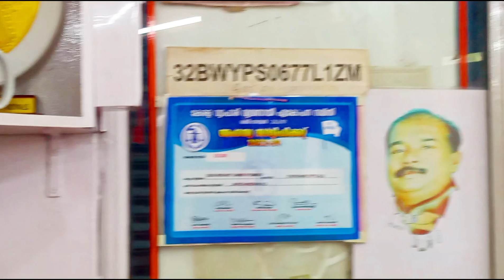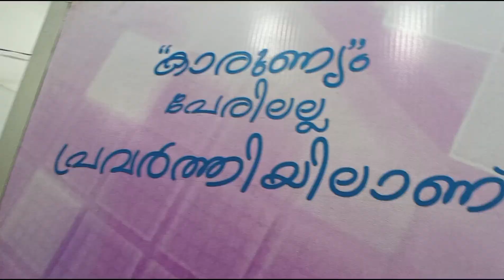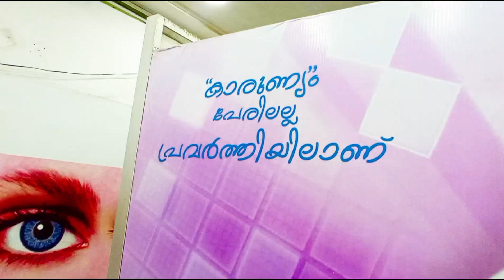വാള മീൻ കറിയും മോനു കൊടുത്തു വിടാനുള്ള കുറച്ച്...സാധനങ്ങളും . (purchasing and cooking)